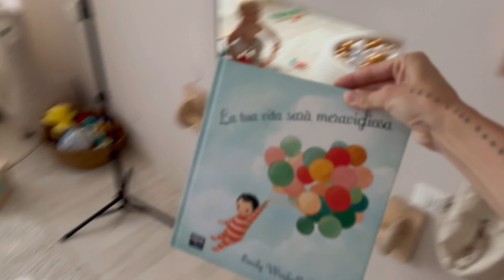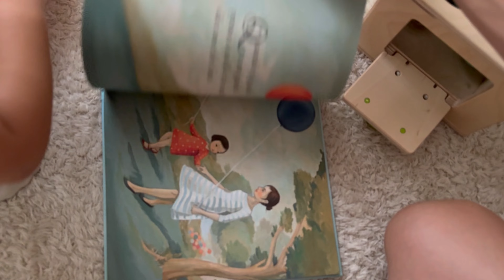Giornata REALISTICA di un bimbo di 1 anno 👶🏼 giochi, pasti, attività e altro! / Natalia Liberati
La giornata tipo di un bimbo di 16 mesi 👶🏼

Bentornati in un nuovo vlog, come sempre vi porto con me nella mia vita senza filtri, nuda e cruda!

Ecco come si svolge una classica nostra giornata. Molte clip sono silenziate a causa degli strilli di noel, non ho incluso l’audio non per far sembrare la nostra giornata perfetta ma per salvarvi le orecchie 😂
Comunque queste sono le attività che facciamo in genere ❤️

💪🏼🤩 Rimettiti in forma e acquista i miei integratori preferiti con il 20% di sconto registrandoti qui:
Scrivimi in DM per una consulenza gratuita! ✨